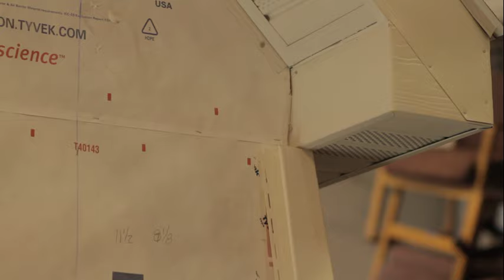How to Install Vinyl Siding Part 1: Corner Trim